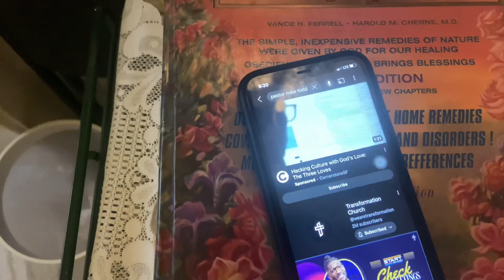DAY IN MY LIFE 20s something series | meal prep, workout , 9-5